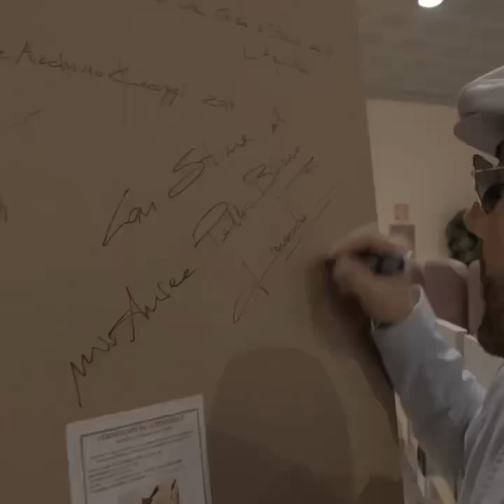Giro d’Italia - L’artista Ciccozzi premia Pello Bilbao Lopez - L’Aquila